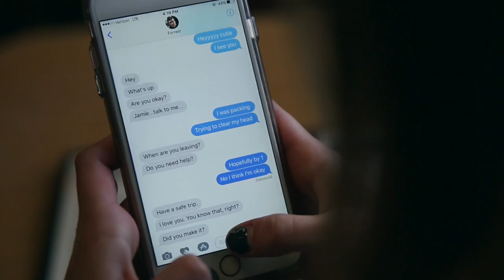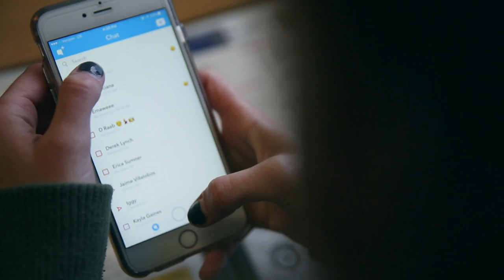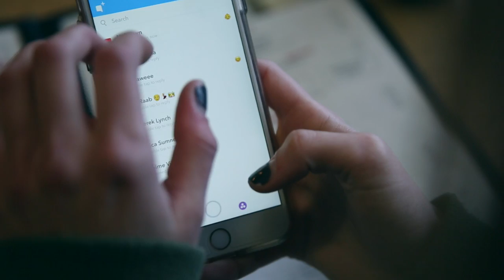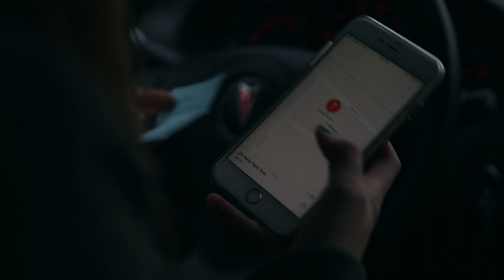Unknown - Geneva College Film Fest 2016